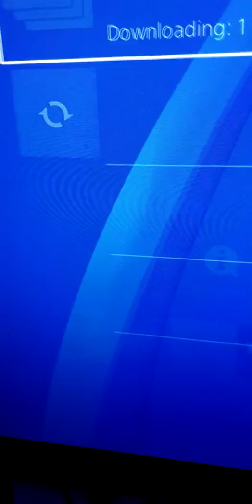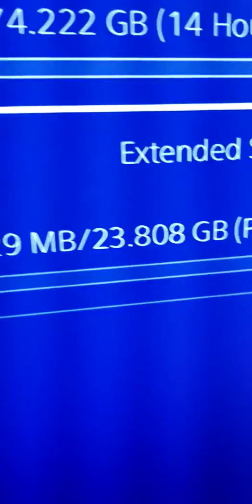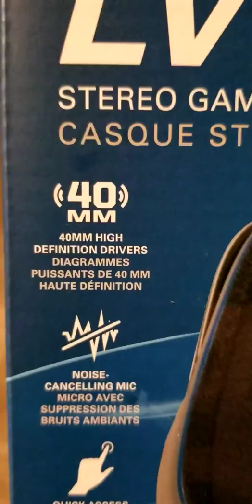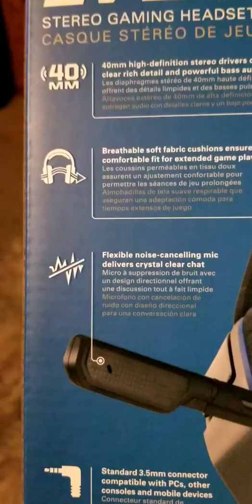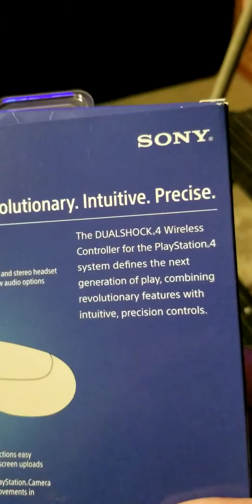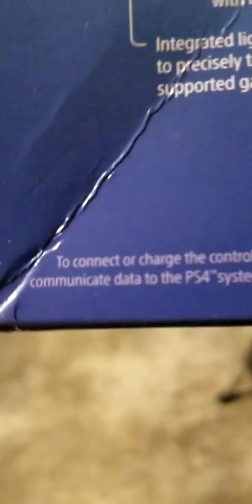Showing yall my new ps4 remote and headset